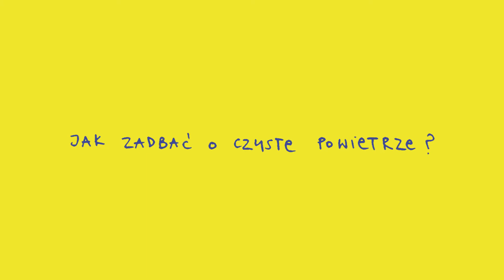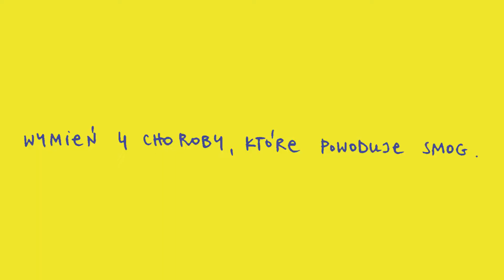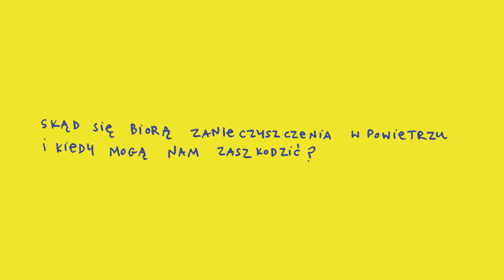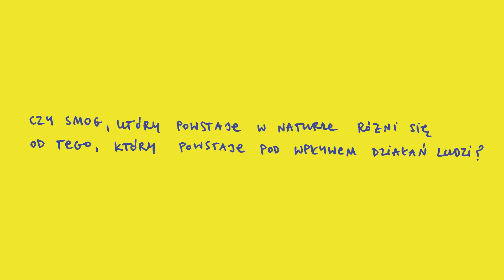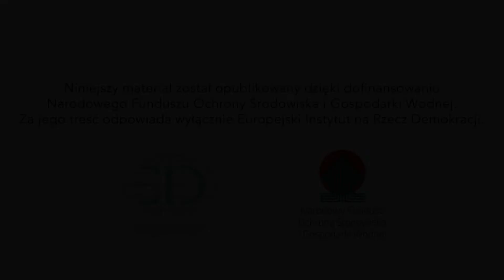Teleturniej Runda 02